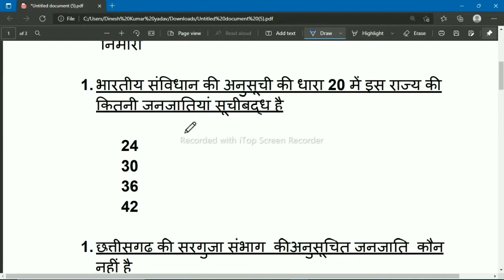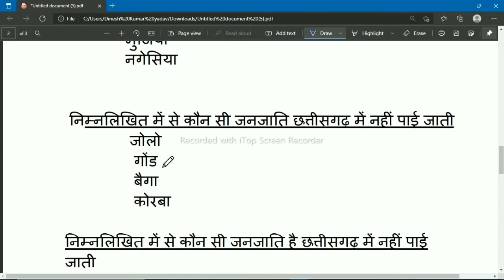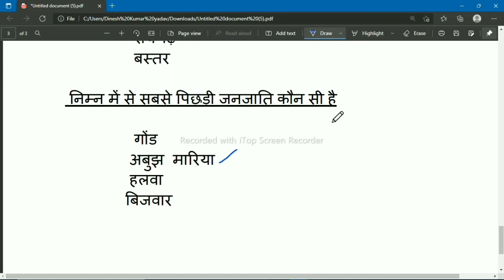छत्तीसगढ़ जनजाति GK 2022/cgpsc/cgvyapam/cgvacancyupdate